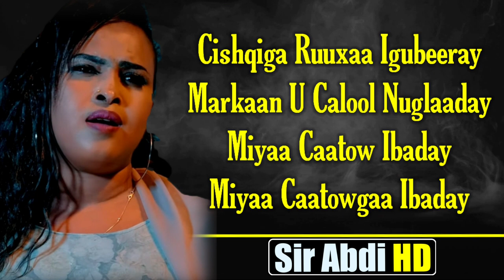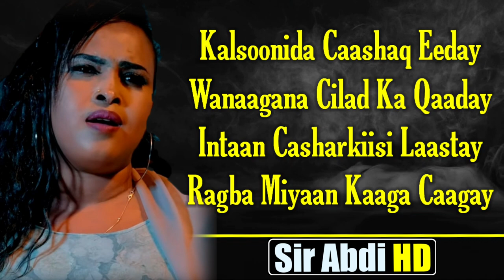ISMAHAAN XAASHI┇CILAD CAASHAQ┇HEES CUSUB LYRICS 2020